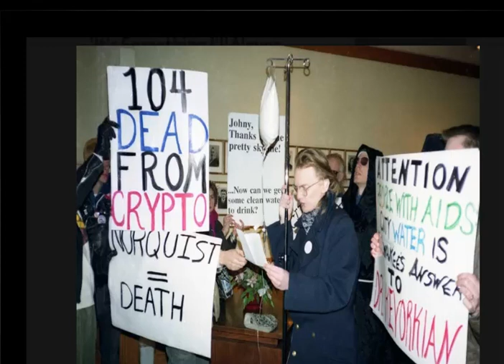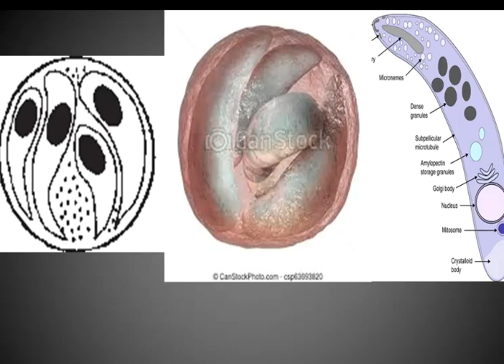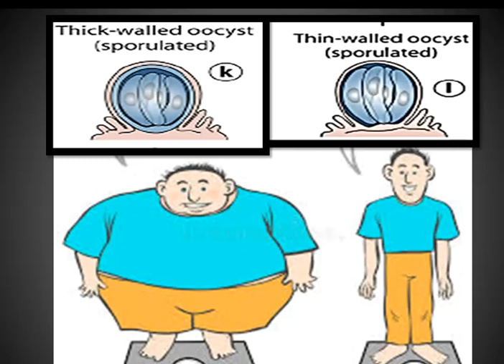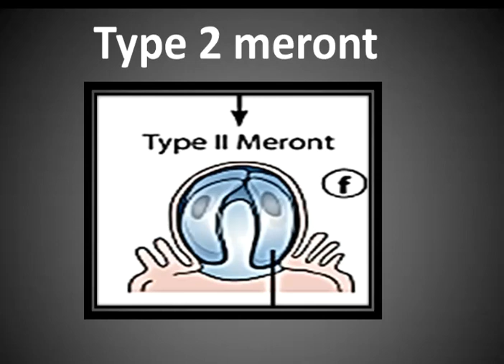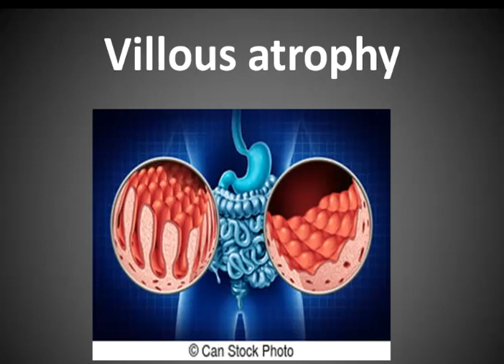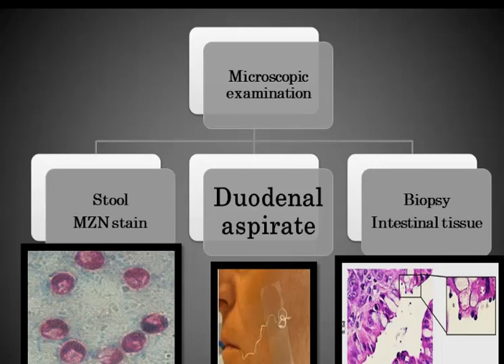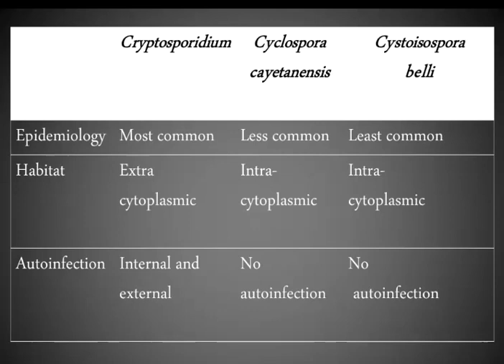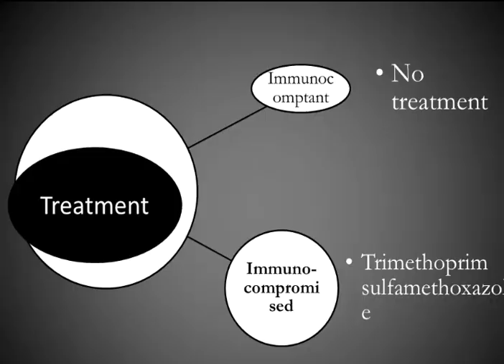Cryptosporidium lecture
for 3rd grade students